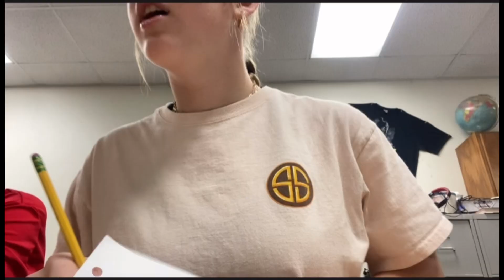Vlog# 7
Rich Baby Daddy-Drake
Bow Bow Bow-Sexyy Red
Baby-Justin Bieber